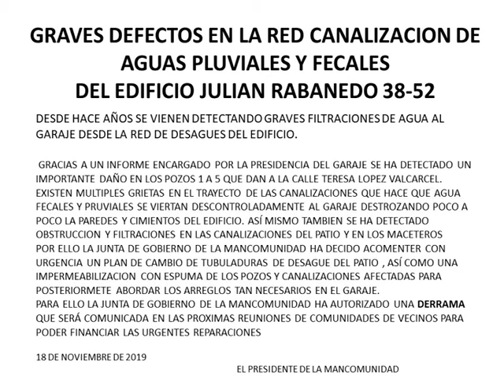Defectos canalizaciones Julian Rabanedo